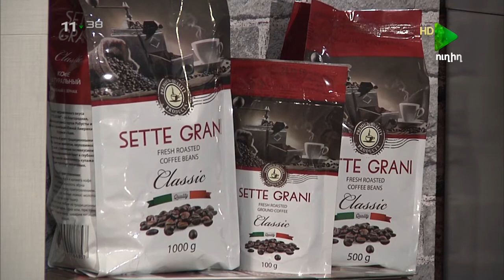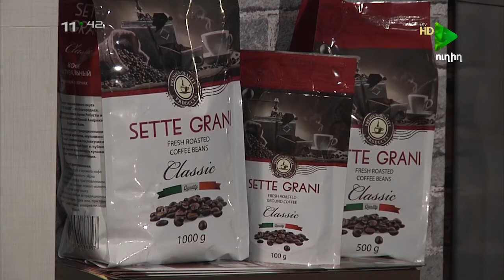I ARAVOT 22 06 2017,i Առավոտ, Էկոհամակարգեր և էկոապրելակերպը Հայաստանում...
i Առավոտ, Էկոհամակարգեր և էկոապրելակերպը Հայաստանում...